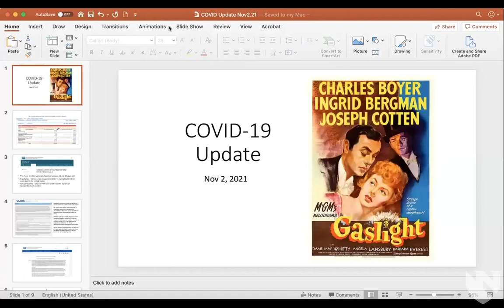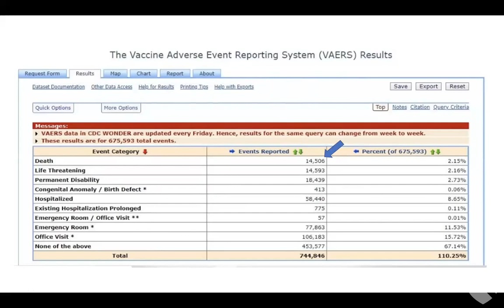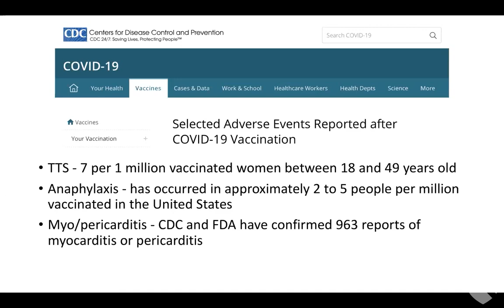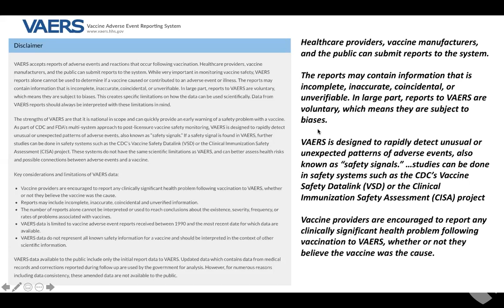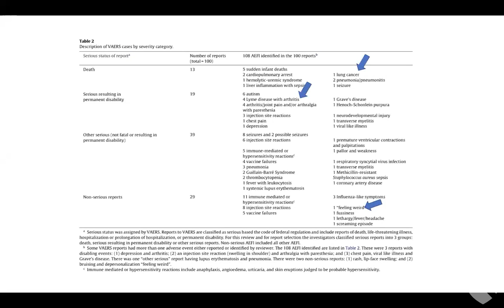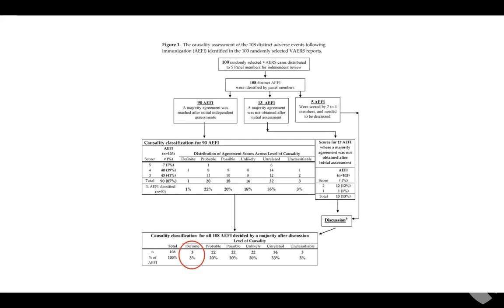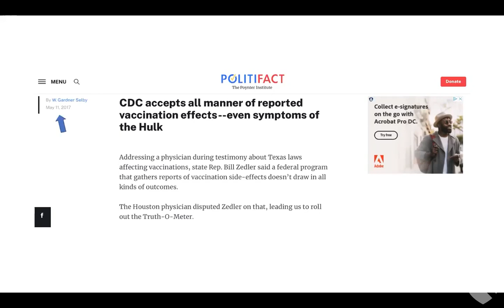Why deaths on VAERS don't mean what you think they do – Dr. James Lawler – Nebraska Medicine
James Lawler, MD, co-executive director of the Global Center for Health Security, weighs in on what deaths listed on VAERS actually mean. VAERS, or the Vaccine Adverse Event Reporting System, was established in 1990 and is a national early warning system to detect possible safety problems in U.S.-licensed vaccines.